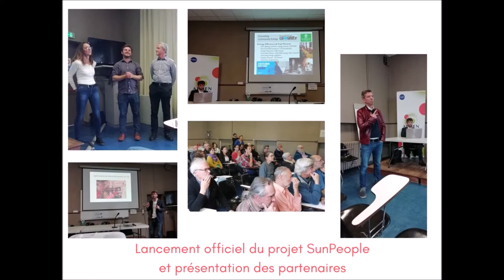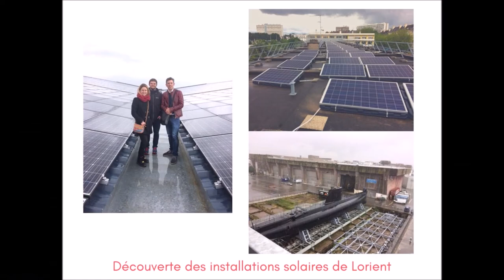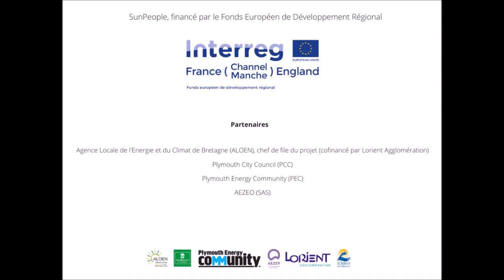SunPeople - Une coopération Plymouth-Lorient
L‘énergie solaire est renouvelable et gratuite ! Et pourtant, elle peine encore à trouver sa place. Afin d’accélérer son développement, ALOEN s’est lancée dans le projet SunPeople grâce à un financement européen.

L’objectif est d’expérimenter une nouvelle forme de service énergétique de chaleur décarbonée sur quinze bâtiments, entre Plymouth (Angleterre) et Lorient (France).

Plus d'infos dans la vidéo ;)